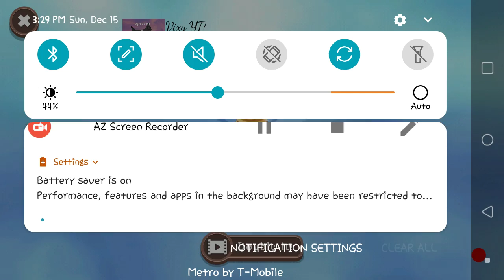Defeating the furious bull! (No music)